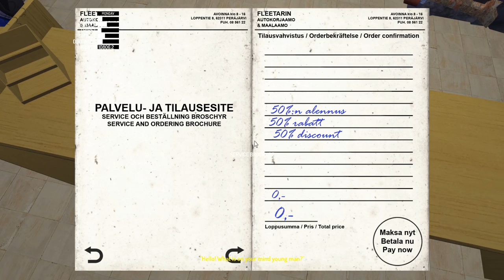My Summer Car - Episode 33 - Recovery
The only place to go from rock bottom is back up...